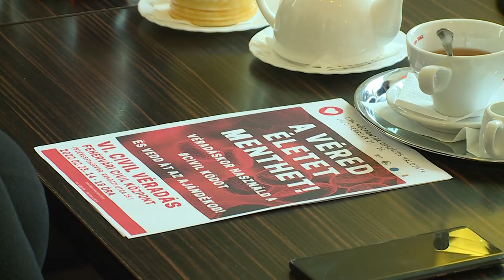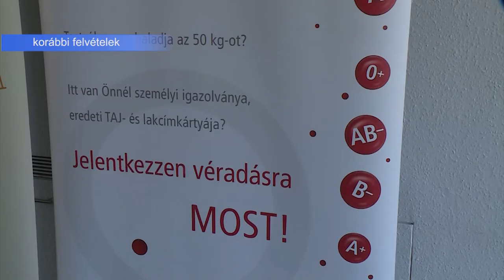PÁLYÁZHATNAK A CIVIL SZERVEZETEK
Idén is pályázhatnak a civil szervezetek a Társadalmi Felelősségvállalási Alap terhére és ismét lesz civil véradás jövő héten. Ezekről a témákról tartott sajtótájékoztatót Molnár Tamás és Berdó-Kovács Erika.